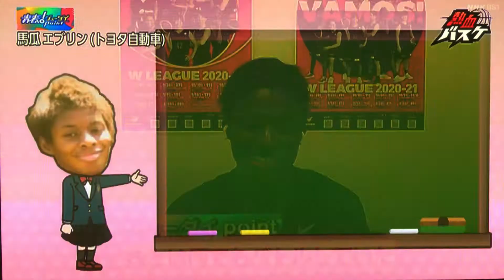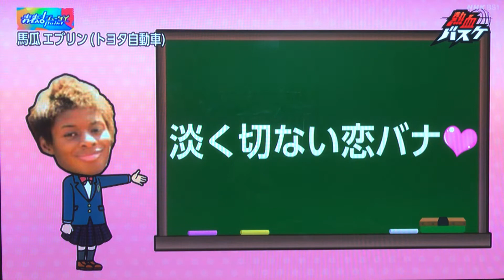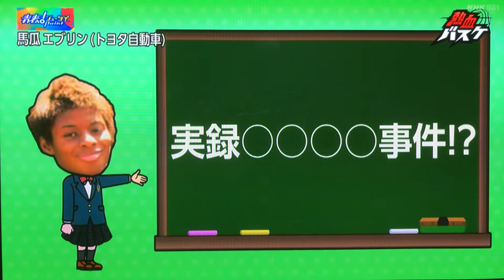日本代表 馬瓜 エブリン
高校（桜花学園）の頃、他所の学校でもある”助っ人留学生”かと思っていたら「生まれも育ちも愛知県」とのことだった。以来応援してる